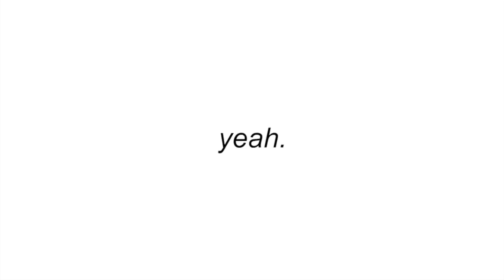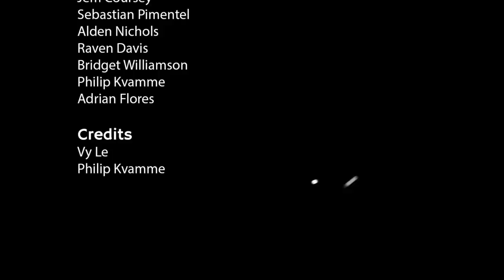WHS Video Bulletin 4.16.18